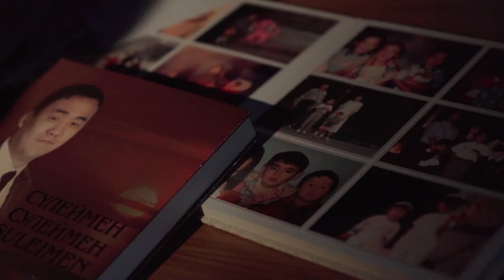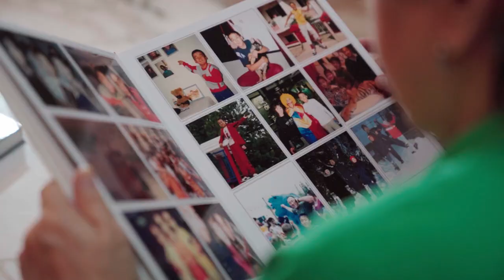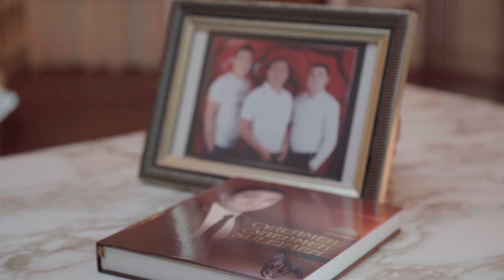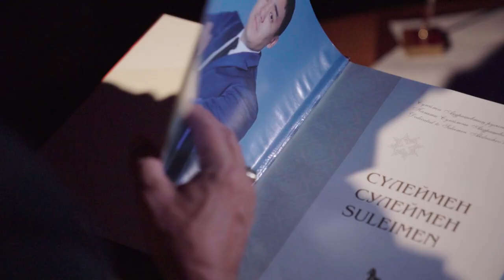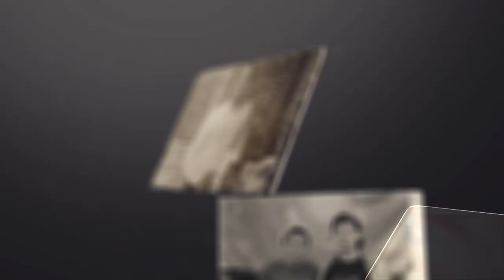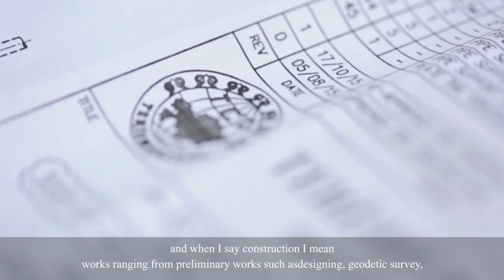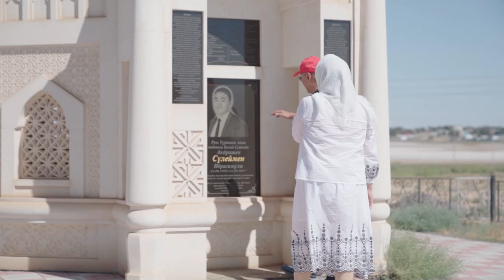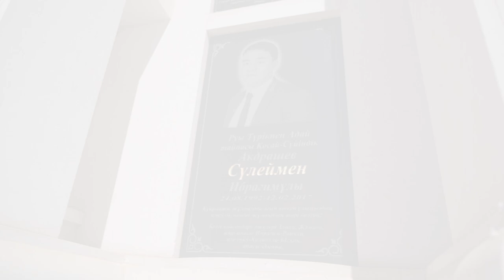Сүлеймен Ибрагимұлы көзі тірі болса 30 жасқа толар еді....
Сулеймен Ибрагимұлы рухына арналады.